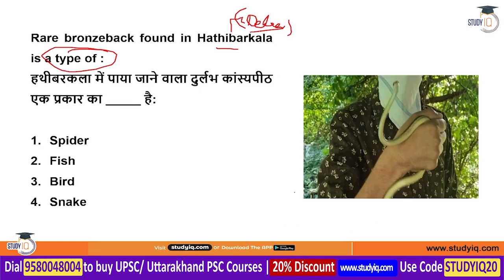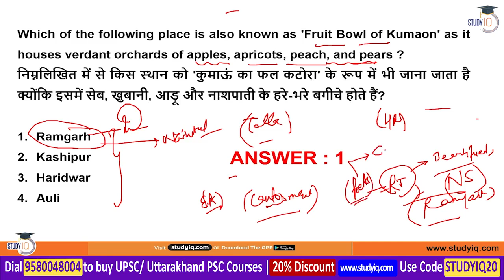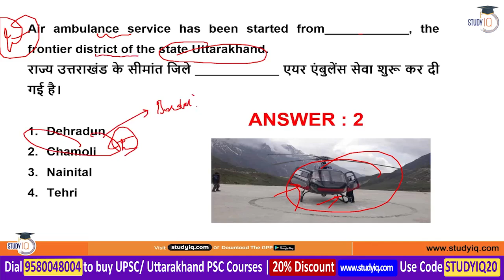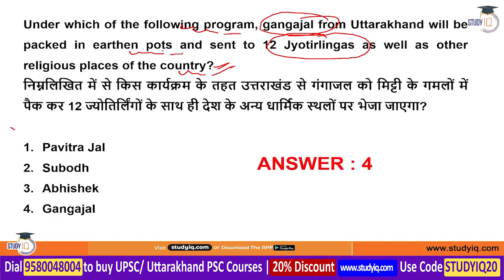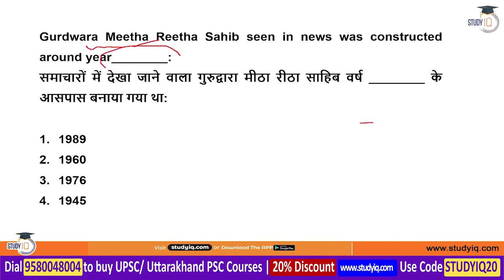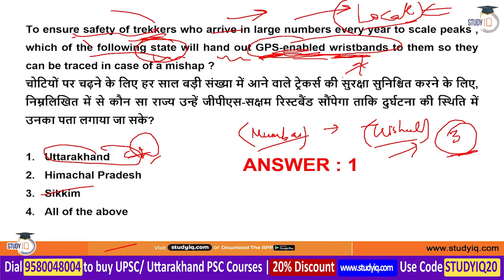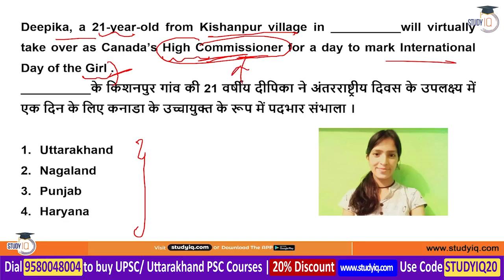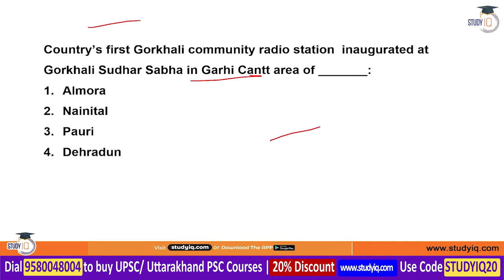Uttarakhand Current Affairs - October 2021 for UKPCS / UKSSC / UKTAT & other State Exams | Part 1